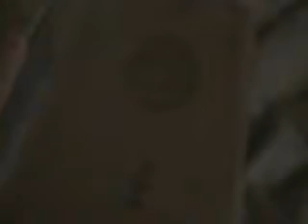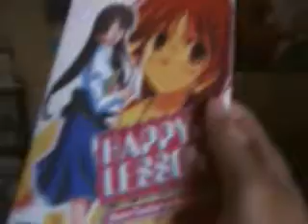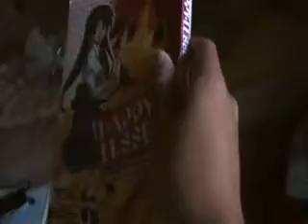Package from TheSuperGamePuggBros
Once again sorry for stuttering a lot. Also I realized that I just plowed through the box and missed a few notes and an extra goodie sorry if I plowed through it man... but anyways he sended me a few notes saying that I hope I wear Miku next time in my video which I will! and he sended me a few picks called Jazz picks huh I never use those kind of picks how do I use them exactly? but anyways thanks again man! here's the link to the two bros channel!